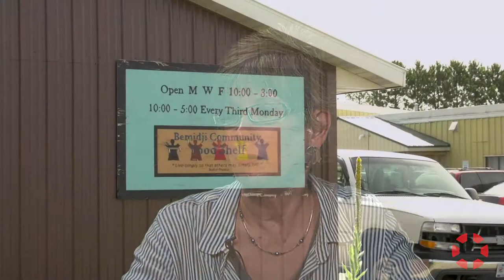INSIGHT: Bemidji Community Food Shelf - Mary Mitchell & Hannah Klemm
Mary Mitchell, Executive Director and Hanna Klemm, Farm Manager, of the Bemidji Community Food Shelf discuss helping families overcome food insecurities in the face of adversity and some of the challenges the organization faces in providing such a vital service to the community.